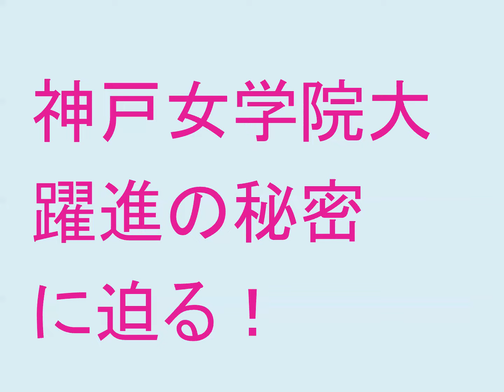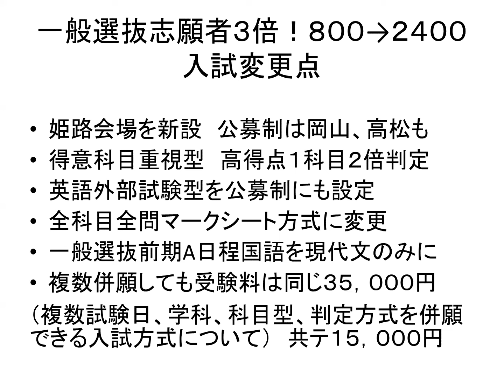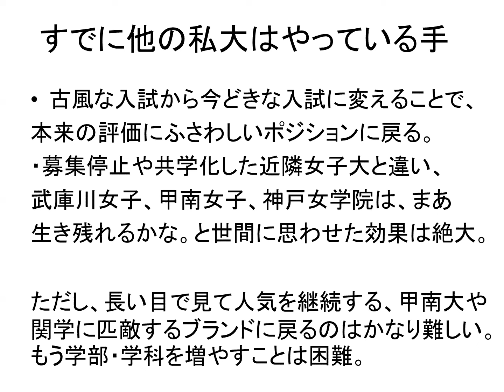志願者３倍！神戸女学院大学躍進の秘密に迫る